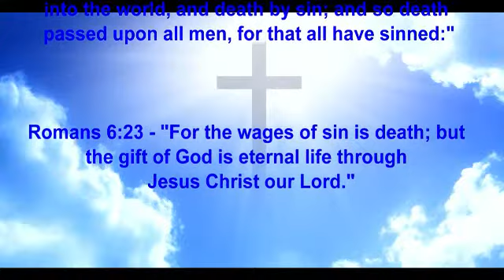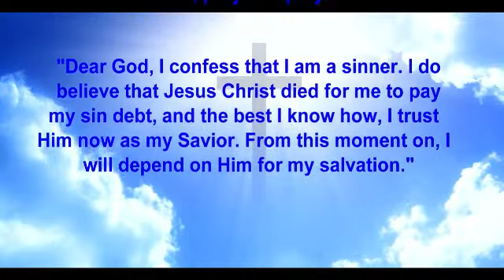Copy of Thanks to Calvary - Sunday AM (3/7/2021)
Pastor Mundy preaching the Sunday Morning service.